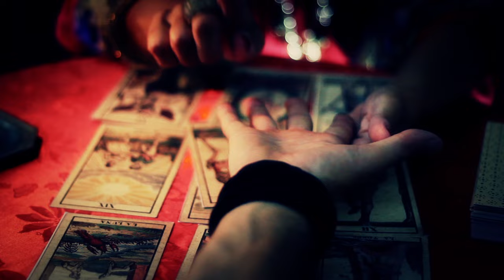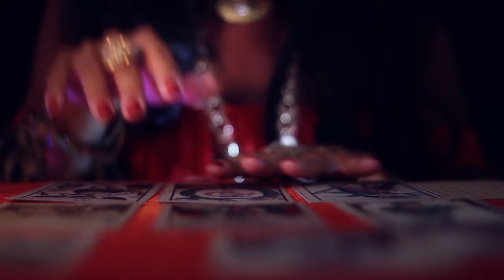Lo Smilzo mc - Fino a qui tutto bene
Prodotto da:GreenGrass
Regia e montaggio:Mirko Decandia
Riprese:Alessio Campus/Gianfranco Mameli
Beat:PRG
Guitar:Daniele Piredda
Bass:Fabio Serra
Special thanks:
DRB,Elena Fraschini,Laura B.,Gemma M.,Chiara S.,mc Rida